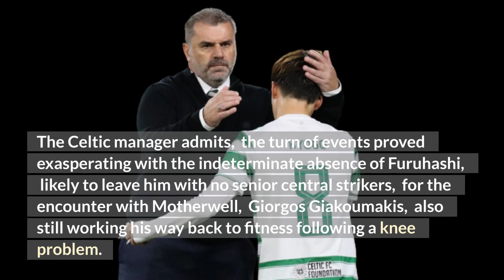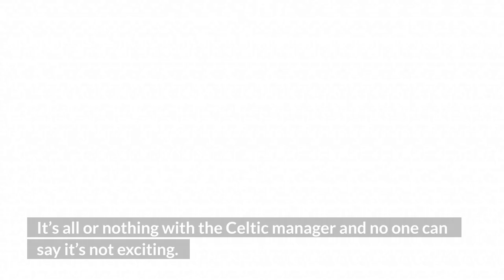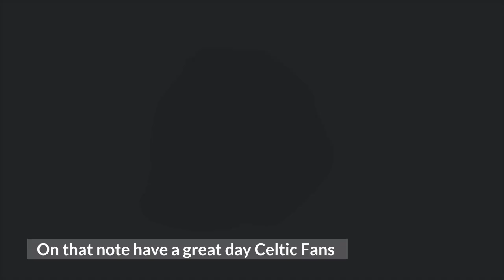Players Give manager Sleepless Nights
Tipped to join Celtic,  during the January transfer window.
Aaron Mooy has been tipped to join Celtic,  during the January transfer window.
The midfielder ticks a number of boxes being an Australian with experience of playing in Scottish football.

Mooy is currently contracted to Shanghai Port,  but according to Lawrie McKinna his family is already based in the Glasgow area,  a legacy of his time with St Mirren,  before globetrotting in Australia,  England and China.

Getting players to uproot families to move to Glasgow,  can be a stumbling block in some transfer deals but in this case that stage may already have been negotiated.